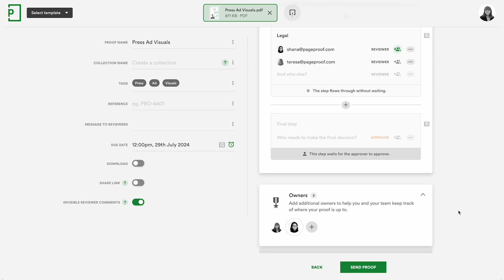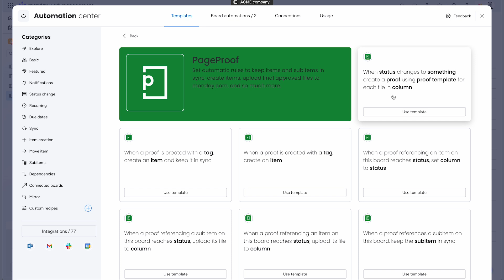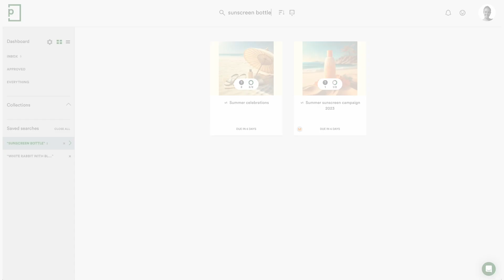PageProof's fresh new features June 2024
Welcome to our fresh new features video for June.

Intro – 0:00
PageProof birthday release – 0:10
Multiple approvers – 0:21
Approvers not needed – 0:39
Name the final workflow step – 0:59
Automatically create proofs from monday.com – 1:10
View only reviewer role – 1:27
PageProof Intelligence – 1:45
Smart Tags – 2:14
Outro – 2:39